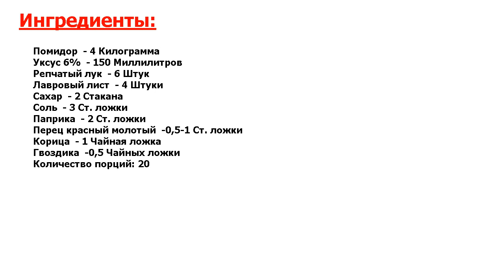★ТОЛЬКО ДЛЯ СВОИХ:★ ДОМАШНИЙ КЕТЧУП ★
★Вкус - божественный● Сколько же химии в составе у магазинных соусов! Оборот упаковки смотреть страшно● Лучше их не покупать, но тогда нужна альтернатива● Для этого необходимо выбрать правильный рецепт, например, этот●